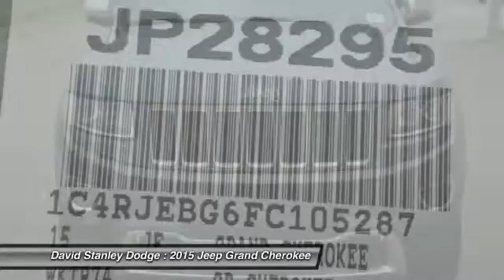2015 Jeep Grand Cherokee David Stanley Dodge JP28295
2015 Jeep Grand Cherokee Limited

4D Sport Utility, 3.6L V6 24V VVT, Automatic, and RWD. There's no substitute for a Jeep! Wow! Where do I start?! Here at David Stanley Chrysler Jeep Dodge, we try to make the purchase process as easy and hassle free as possible. We encourage you to experience this for yourself when you come to look at this superb 2015 Jeep Grand Cherokee. Climb into this terrific Jeep Grand Cherokee, knowing that it will always get you where you need to go, on time, every time.